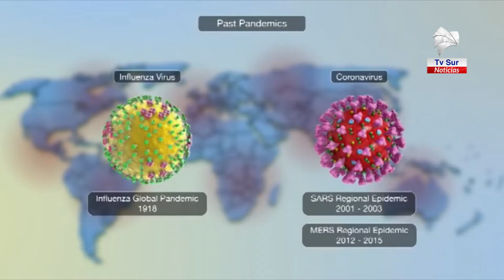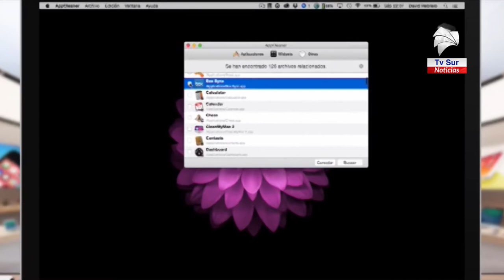¿Cómo se deben manejar estos días que recomiendan quedarse en casa Una experta hizo una serie de re